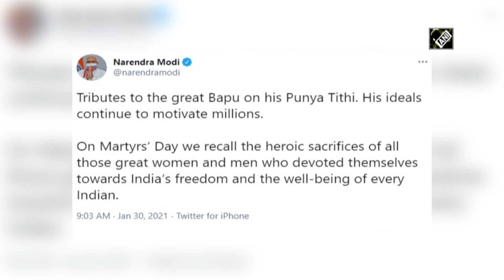PM Modi pays homage to Bapu on his death anniversary at Raj Ghat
New Delhi, Jan 30 (ANI): Remembering Mahatma Gandhi on his 73rd death anniversary, Prime Minister Narendra Modi paid tribute to the father of nation at Raj Ghat. PM took to the Twitter handle and said Bapu’s ideals continue to motivate millions. (SA)